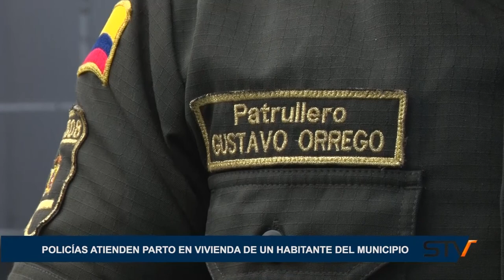POLICÍAS ATIENDEN PARTO EN VIVIENDA DE UN HABITANTE DEL MUNICIPIO